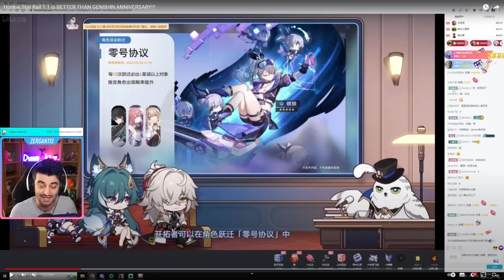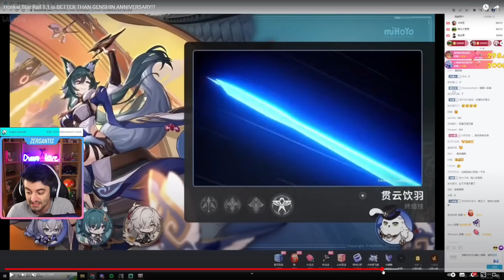RIASSUNTO LIVE 1.1 + CODICI: CI REGALANO 10 PULL e YUKONG! ▶ HONKAI STAR RAIL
codici: ZTPTNMTX8LUF – 100 Stellar Jade e 50.000 Credit.
8A6T6LBFQ4D3 – 100 Stellar Jade e 5 Traveler's Guide.
DB7A64BW8LC7 – 100 Stellar Jade e 4 Condensed Aether. CS75WMP976AK La live 1.1 introduce un pò di eventi e 10 NUOVE PULL a luglio + SilverWolf, Loucha e Yukong!